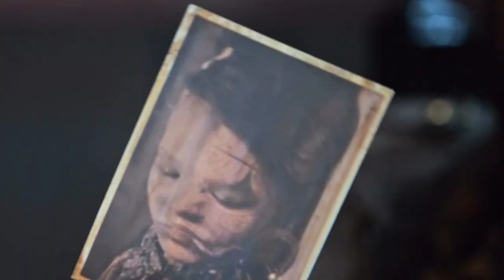Vikrant Rona | 10 Hidden things | Kichcha Sudeep | AG cine stall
10 Hidden things 🤙

Chapter wise updation Soon